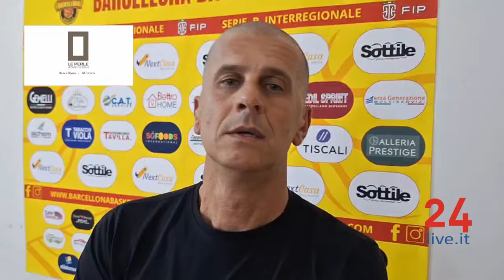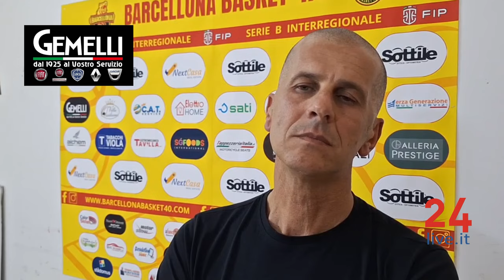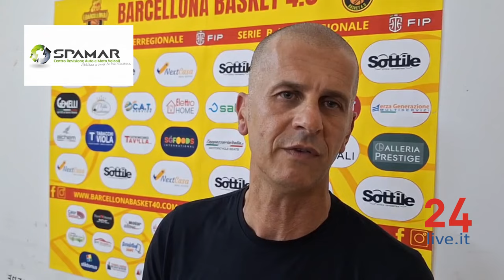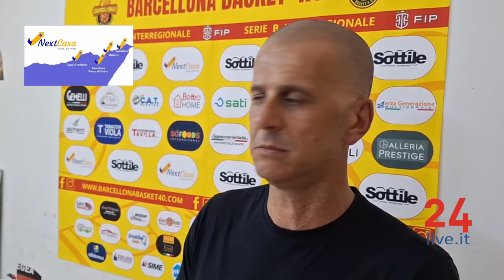Barcellona Basket, l'intervista al responsabile area tecnica Peppe Melone